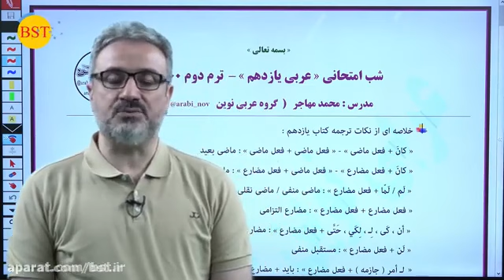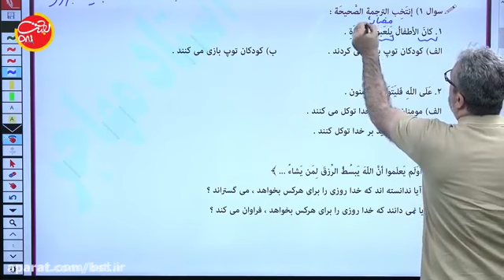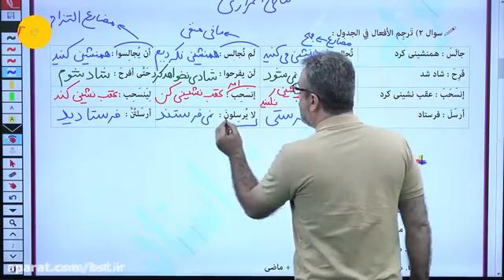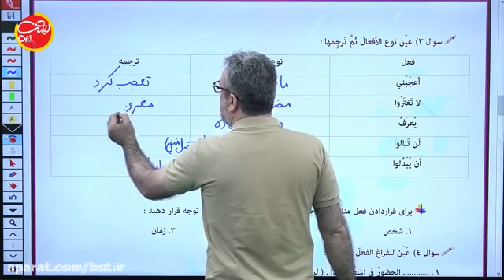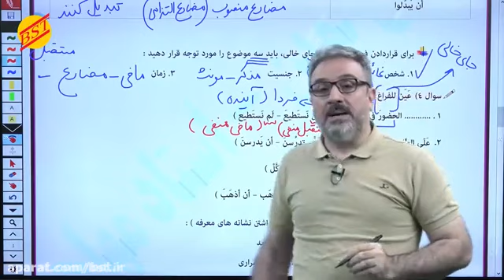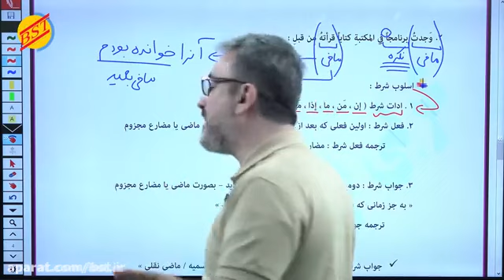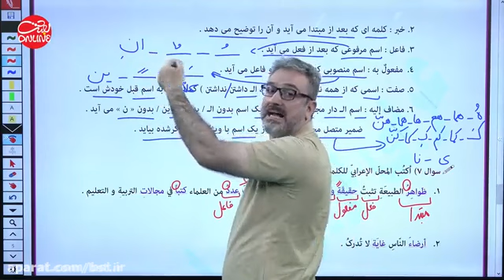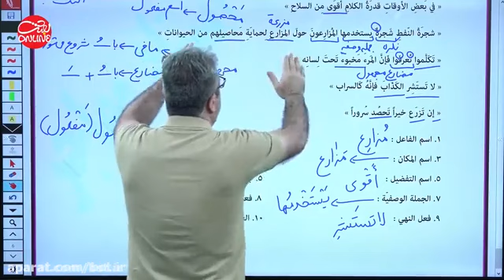The subjects interesting trigonometric functions of the teacher in the morning